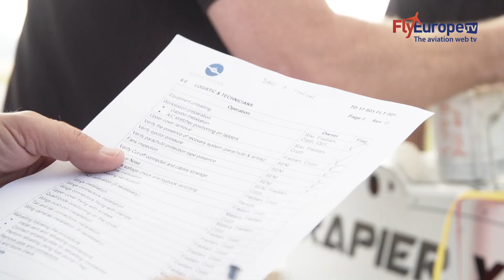RAPIER X 25 IL DRONE ITALIANO CHE CONTROLLA I NOSTRI CIELI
E' un piccolo aereo di 25 Kg, decolla da una catapulta ed è in grado di volare con una autonomia fino a 16 ore su boschi e foreste a rischio di incendio per un raggio di quasi 100 Km.. si tratta del Rapier X25, il nuovo drone ad ala fissa sviluppato dall’azienda toscana Sky Eye Systems (gruppo OMA), che è in grado di individuare precocemente eventuali focolai, di supportare gli interventi dei mezzi antincendio da terra e dal cielo e anche di controllare h24 le aree pericolose o in fiamme. Il velivolo, pensato per le esigenze dei Carabinieri Forestali o dei Vigili del Fuoco, può essere infatti dotato di una serie di sofisticati sensori, dalle camere elettro-ottiche e infrarossi fino ad un mini-radar ad apertura sintetica (denominato “SkySAR” e sviluppato dalla stessa Sky Eye Systems), capace di operare in condizioni di scarsa visibilità causa fumo e anche di notte.
“Un solo Rapier posizionato in modo baricentrico sarebbe in grado di intervenire rapidamente in qualsiasi area di un territorio regionale e di fornire in tempo reale immagini e dati molto preziosi per affrontare efficacemente un incendio boschivo”. “La scelta di un velivolo ad ala fissa, invece di un multirotore, consente di avere una velocità maggiore, di effettuare voli ad ampio raggio e di poter affrontare missioni di lunga durata. Al termine della missione, il drone atterra grazie ad un paracadute e a due grossi airbag, con una procedura completamente automatizzata ed user-friendly, come quella eseguita per il decollo a mezzo catapulta, e può essere rapidamente preparato per un altro volo”.
Il “Rapier X-25” ha un peso massimo di 25 kg, che lo fa rientrare nella Classe Mini, un range operativo di quasi 100 km e un’autonomia da 6 a 16 ore a seconda della missione e del sensore imbarcato. Il peso inferiore ai 25 kg, in base alla regolamentazione degli enti aeronautici europeo EASA e italiano ENAC, gli permette di essere utilizzato da un operatore senza brevetto di pilota, con ovvio risparmio di costi. E’ stato già acquistato in due esemplari dall’Aeronautica Militare per missioni di sorveglianza e intelligence. La versione “Rapier X-SkySAR”, invece, ha un peso massimo di quasi 30 kg, che lo fa rientrare nella Classe Light, range operativo e autonomia simili al “Rapier X-25”, ma con in più il sensore radar ad apertura sintetica. E’ un sistema “dual use” e può essere anche impiegato in una serie di attività di tipo civile e governativo, tra cui ricerca e soccorso, sicurezza, aerofotogrammetria, monitoraggio di grandi infrastrutture (oleodotti, gasdotti, linee elettriche, reti ferroviarie, autostrade, ecc.), controllo ambientale e agricoltura di precisione.
La società Sky Eye Systems ha sede a Cascina (Pisa) ed è stata fondata nel 2017 da una iniziativa dell’ing. Massimo Lucchesini, già amministratore delegato di Aermacchi e direttore operativo di Alenia Aermacchi, e dalla famiglia Tonti della OMA di Foligno (Perugia), che ne detiene la proprietà, per sviluppare una nuova famiglia di “Small Tactical UAS” (Unmanned Aerial Systems), piccoli droni tattici del peso compreso tra i 25 e i 50 kg.
A cura di Roberto Vecchi. Testi di Luciano Castro per Mediarké

Translated titles:
RAPIER X 25 EL DRONE ITALIANO QUE CONTROLA NUESTROS CIELOS

RAPIER X 25 DIE ITALIENISCHE DROHNE, DIE UNSEREN HIMMEL KONTROLLIERT

RAPIER X 25 LE DRONE ITALIEN QUI CONTRLE NOTRE CIEL

RAPIER X 25 O DRONE ITALIANO QUE CONTROLA NOSSOS CÉUS

रैपियर एक्स 25 इटालियन ड्रोन जो हमारे आ

RAPIER X 25 THE ITALIAN DRONE THAT CONTROLS OUR SKIES

RAPIER X 25 الطائرة بدون طيار الإيطالية التي تتحكم في سمائن

RAPIER X 25 EL DRON ITALIÀ QUE CONTROLA EL NOSTRE CEL

控制我们天空的意大利无人机 RAPIER X 25

RAPIER X 25 WŁOSKI DRON, KTÓRY KONTROLUJE NASZE NIEBO